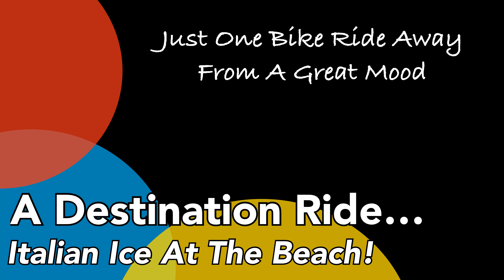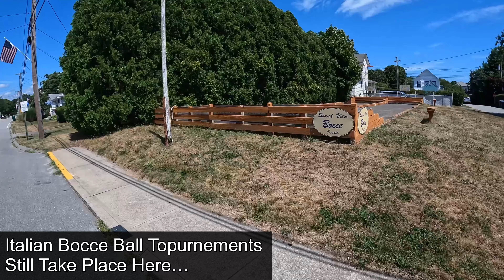Old Man On A Bike - An Italian Ice Destination Ride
Welcome To A Hot Summer Ride…

With the temperatures in Connecticut well above 90 for multiple days, this indicates that a heatwave is entrenched on the east coast.  My intent for this ride was simply to get out on the road… heat be damed.  I headed for a pretty flat coastal ride along the Connecticut shoreline with my destination being an old-school beach community that has a long-standing Italian Lemon Ice / Gelato shop.

I took my Priority 600 touring bike knowing this would be a slow ride.  While the end-game would me a small cup of authentic Italian Ice, I also planned to capture on video the Main Street of Old Lyme, the final product of a stone mason building a wall that I took note of back in the Spring, as well as me exploring some side roads down to the water.

This video does not discuss bike paraphernalia, bike touring gear, or camping - rather it sends us exploring the beauty of the Connecticut shoreline area.  My bike, the Priority 600, plays into this simply as a comfortable means of transport.  It was, however, a final ride before I levy a verdict on the recently installed Jones Bar H Loop bar and I recorded some footage (not included in this video) that I will use to demonstrate my on road experience with the Jones handlebar.  This will be covered in the next video… promise.

So sit back and enjoy our ride and leave me any comments or questions you may have about my bike, videography, the area of Old Lyme, and leisure bike rides in general.  I am preparing for a long tour in Canada and the heat has been woefully interfering.  Short rides like this help only a bit in my physical preparations but they are crucial for me to sort out my ability to do a ride and video key parts of the journey.